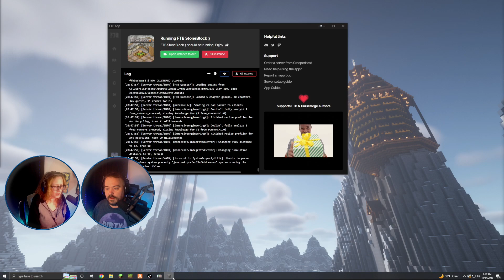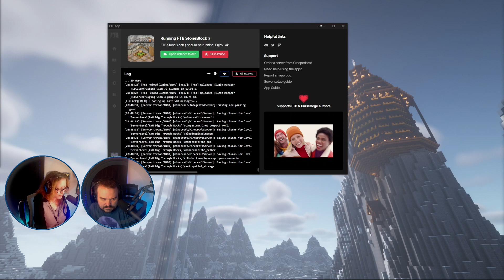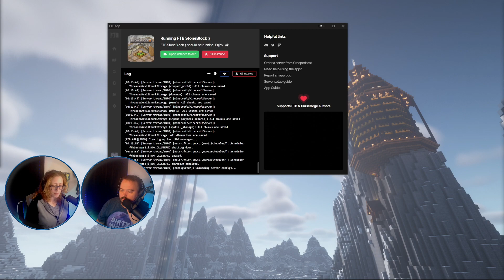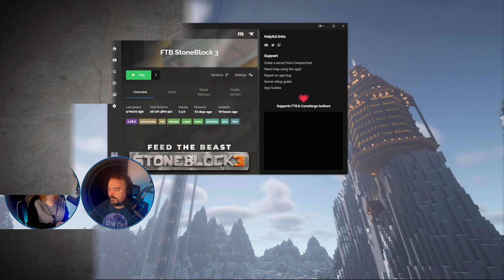Stoneblock 3 Co-op | FE Power and Storage